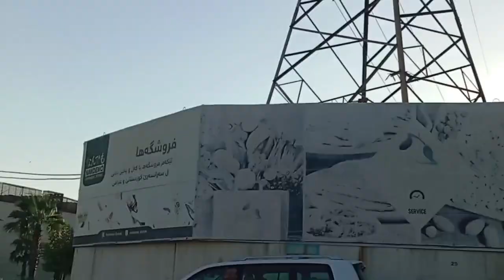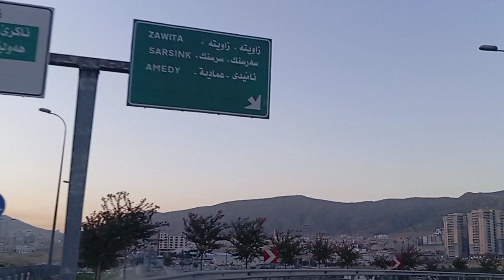التطور العمراني مستمر في مدينة دهوك كوردستان العراق 25/7/2024